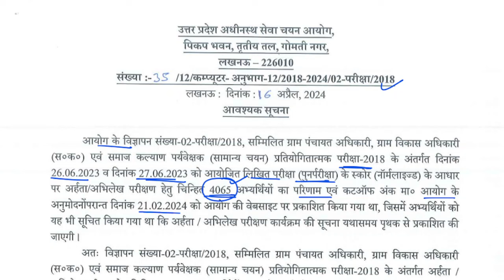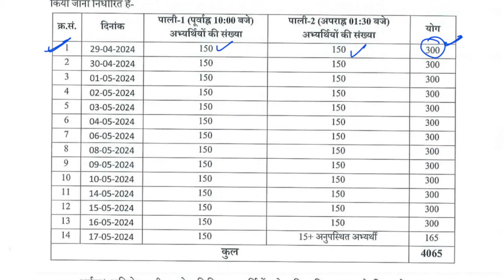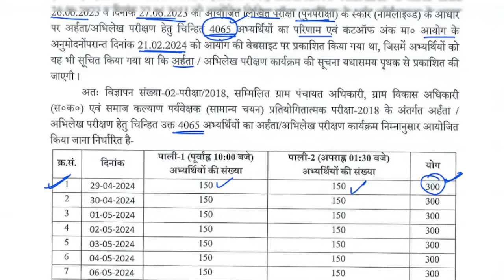upsssc latest update | uppsc latest news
vdo dv notice, uppcs 2023 marksheet,uppcs 2023 cut off,,uppsc exam updates,upsssc mandi parishad dv notice,uppsc aps result,agta vacancies
upsssc new notice,upsssc je 2018 latest news
upsssc interview schedule,upsssc latest news
je dv notice,je 2018 new notice
upsssc pet 20223 new vacancies
uppsc staff nurse notice.uppsc latest news
upsssc new notice,upsssc combined technical notice
,je 2018 second list